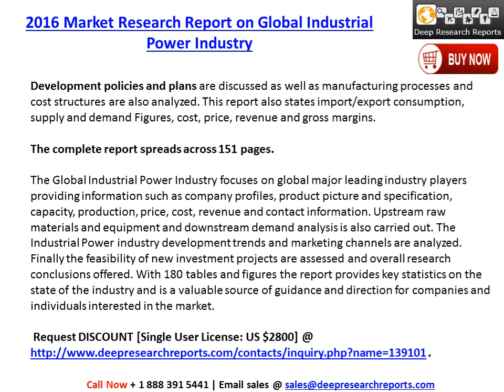2016-2021 Global Industrial Power Industry Trends Survey and Prospects Report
DeepResearchReports.com gives latest information on Global Industrial Power Industry 2016 Market Research Report of 180 tables and figures to its Power store.